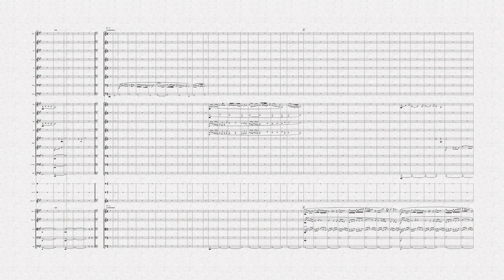Coral Sea (from Keys to the Northern Pass)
Coral Sea is the third movement from Keys to the Northern Pass, an orchestral work inspired by Far North Queensland.

The Coral Sea is bright and full of life, from coral reefs to fish of all shapes and sizes. The gentle waves lap against beaches with pristine sand, covered in rocks, or along the groves of mangroves. The Coral Sea was also the site of a great naval battle, rumours of which swept the coastline. In the end, all is at rest as the bugle announces the last light.